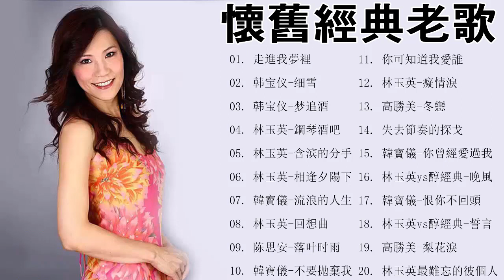【懷舊經典老歌】一連串大家都愛聽的經典老歌 值得分享 - 一連串大家都愛聽的經典老歌 Chinese Old Songs